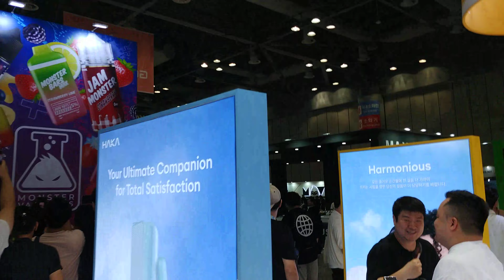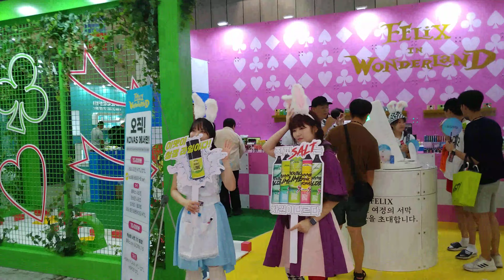KOREA VAPE SHOW 2023 - Visit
[ KOREA VAPE SHOW 2023 ]
행사명 : 제4회 코리아베이프쇼
전시기간 : 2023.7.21(금) ~ 23(일)
전시장소 : KINTEX 2 , 7 HALL
행사개요 : 한국최초의 유일한 베이프박람회인 KOREA VAPE SHOW 는 전세계적으로 성장하고 있는 베이프시장의 트렌드를 반영하고 있으며 세계 베이프산업과 정보교류를 통해서 글로벌네트워크를 구축하고자 함.
(PROGRAM) 전시회 , 콘퍼런스 , Awards , Vape Trick Show , 팬사인회
[ 출처 : 코리아 베이프 쇼 홈페이지 소개 ]